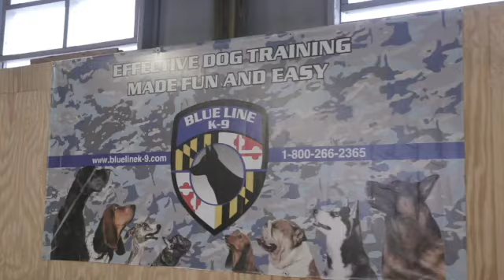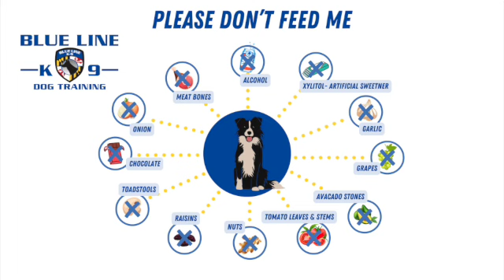12 Common Items That Could Poison Your Dog – Dog Talk Episode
🚨 Attention Dog Owners! 🚨

Did you know there are common household items that could be dangerous or even poisonous to your dog? 🐾 In our latest Dog Talk episode, we break down the 12 Items That Are Poison to Your Dog and how to keep your furry friend safe.

From foods to everyday products, we’ve got the information you need to protect your pup’s health! 🐶❤️